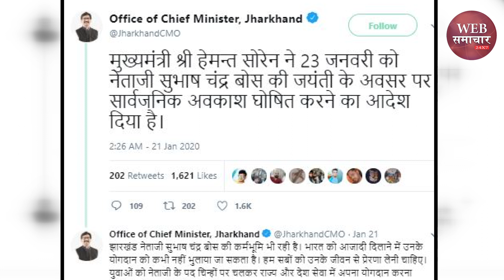CM Hemant Soren ने की घोषणा, 23 जनवरी को झारखंड में सार्वजनिक छुट्टी घोषित | Web Samachar 24x7